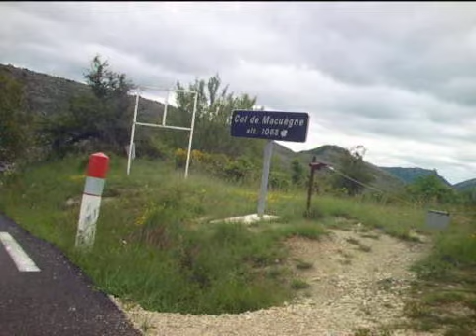col de macuègne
afdaling